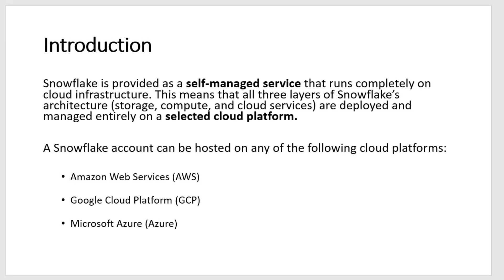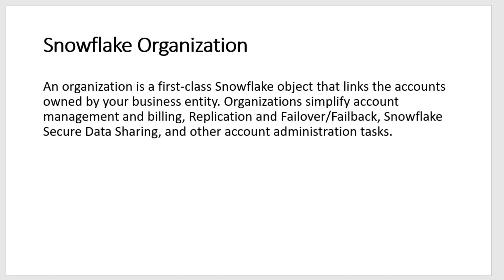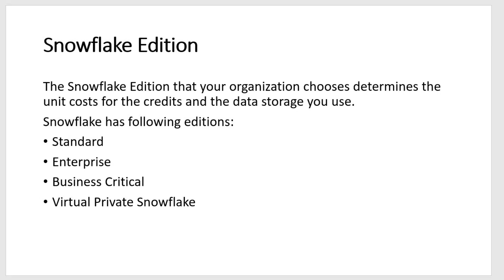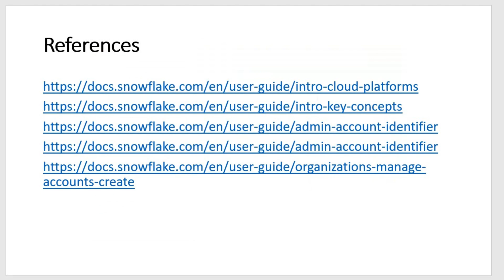How To Check Snowflake Hosted Platform